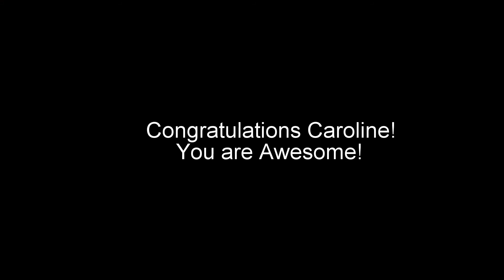GoPro Caroline's Final Home Basketball Game 2-9-16